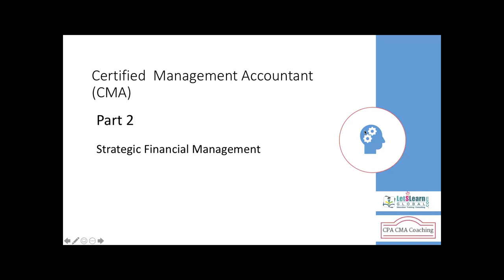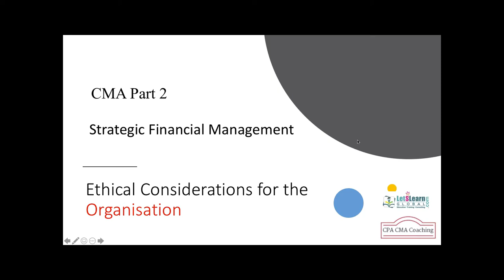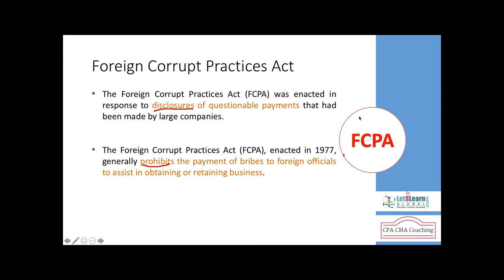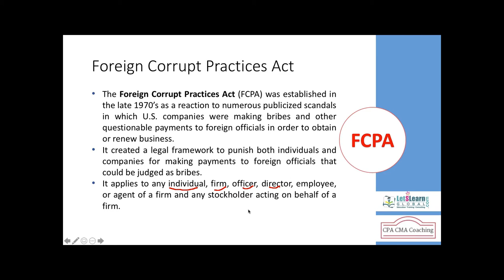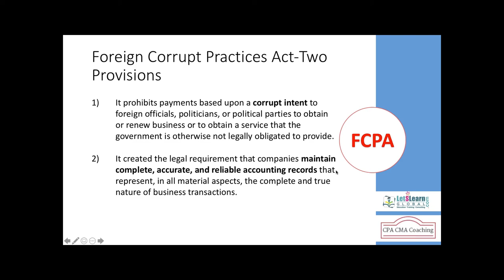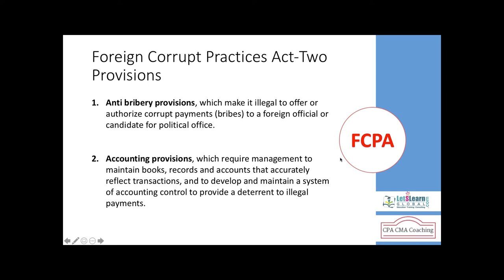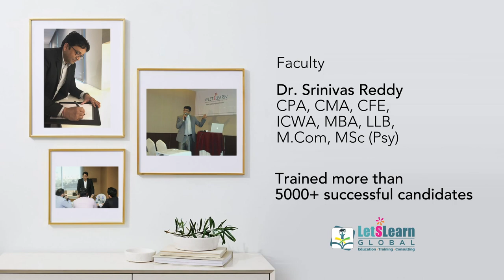CMA Part2 | Strategic Financial Management | FCPA | LetsLearn Global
The Foreign Corrupt Practices Act has always been a law much broader. The FCPA contains anti-bribery provisions which concern foreign bribery. Sure, the FCPA’s books and records and internal controls provisions can be implicated in foreign bribery schemes .

For More video lectures : Download our video lectures app